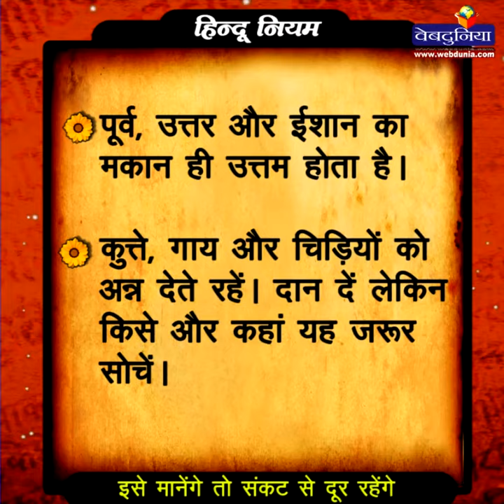इसे मानेंगे तो संकट से दूर रहेंगे...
* प्रत्येक तीन माह में घर में गीता पाठ करना चाहिए।
* .प्रतिदिन संध्याकाल में घर में गुढ़-घी की धूप दें या कर्पूर जलाएं।
* पंच यज्ञ का पालन करें- ब्रह्मयज्ञ, देवयज्ञ, पितृयज्ञ, वैश्वदेव यज्ञ और अतिथि यज्ञ।     इससे देवऋण, ऋषिऋण और पितृऋण चुकता होता है।
* वर्ष के व्रतों में नवरात्रि और श्रावण मास, माह के व्रत्रों में एकादशी और प्रदोष ही श्रेष्ठ है।